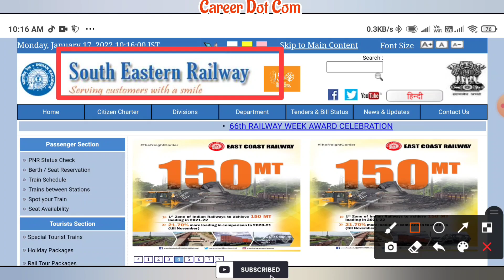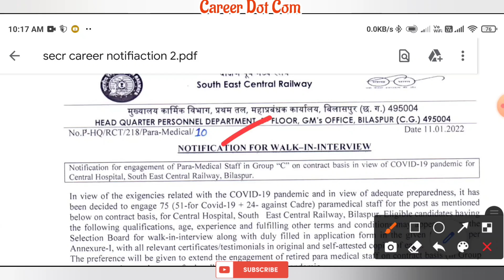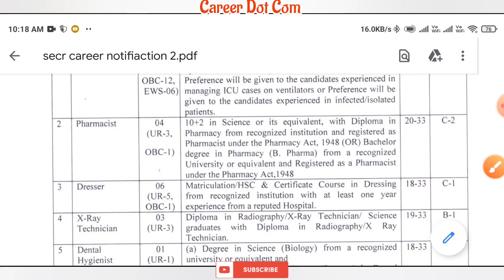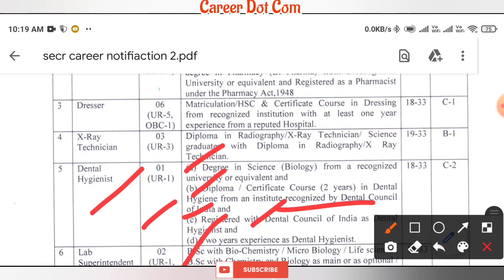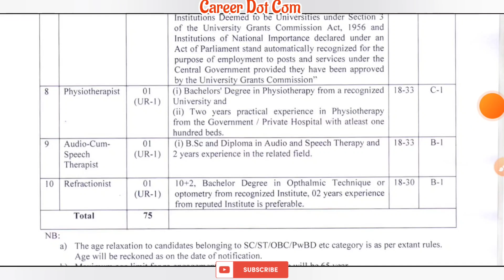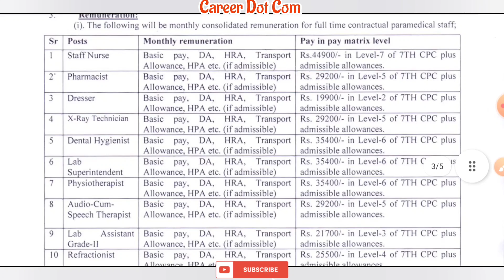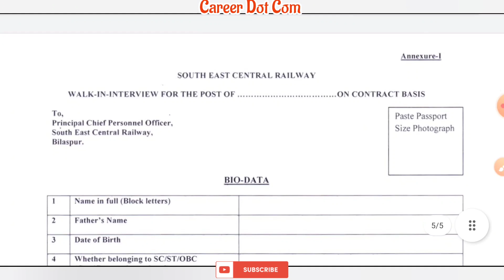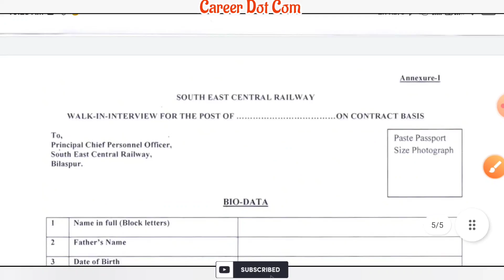পরীক্ষা ছাড়াই রেলে কর্মী নিয়োগ | Railway Recruitment 2022| Madhyamik & HS Pass | Male or Female